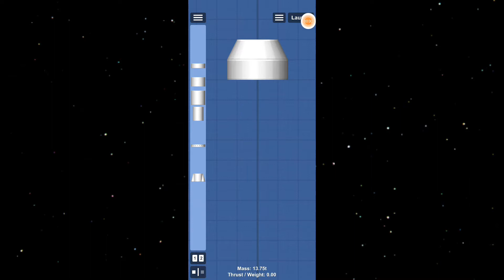How To Build A Crew Habitation Module - NO DLC | Spaceflight Simulator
Wanna make a base? Or just a simple module? Then this video is for you! I'm gonna show you how to make or build a Crew Habitation Module that's really simple and can fit in your smallest cargo rockets!